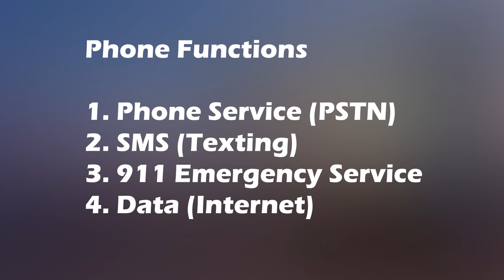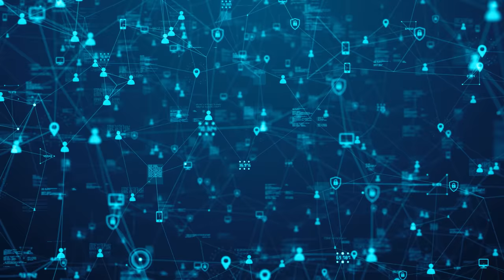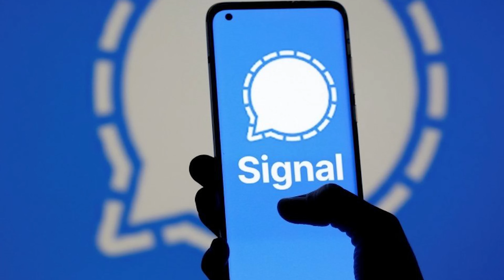Does Your Mobile Phone Carrier Watch You?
What do carriers see about what you're doing on your mobile phone? I've done so many videos about big tech spying but have not focused as much time on what the carrier can see. Clearly you sign up with a carrier and use their SIM card, their cell towers, and their Internet. So they must know a lot right?

They do. And in this video I will describe the regulatory requirements that they work under that actually mandate surveillance. But I will also discuss the limitations they have and also ways to completely block their visibility while still using mobile services.

This video is a reupload as an issue appeared in the original video where comments could not be seen.

Sign in to the platform to see the store.